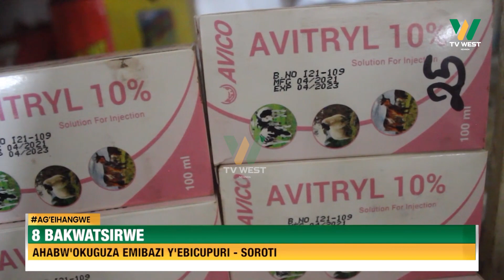AGEIHANGWE: 8 bakwatsirwe ahabw'okuguza emibazi y'ebicupuri- Soroti.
SOROTI:

8 bakwatsirwe ahabw'okuguza emibazi y'ebicupuri...